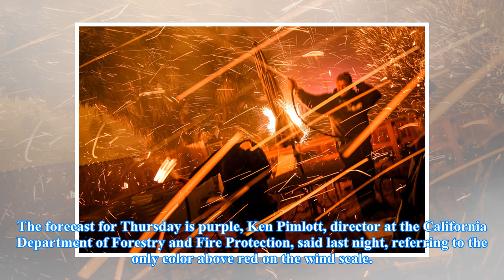FIRES IN SOUTHERN CALIFORNIA TODAY: forecasters say even stronger winds could stoke BIG fires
Southern california braces: forecasters say even stronger winds could stoke fires

The fierce Santa Ana winds that have driven massive wildfires in Southern California could get even stronger Thursday, officials warned, as four fires near Los Angeles grew to engulf more than 115,000 acres. Forecasters are predicting wind gusts of up to 80 mph, likely grounding helicopters and fixedwing aircraft that can drop water on the blazes. The forecast for Thursday is purple, Ken Pimlott, director at the California Department of Forestry and Fire Protection, said last night, referring to...

,,Southern california braces,california braces forecasters,braces forecasters say,forecasters say even,say even stronger,even stronger winds,stronger winds could,winds could stoke